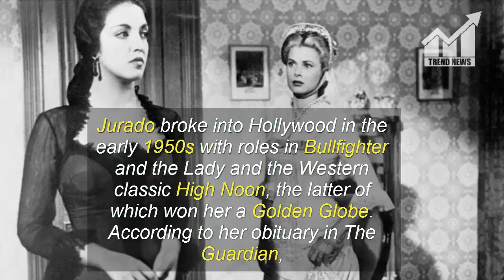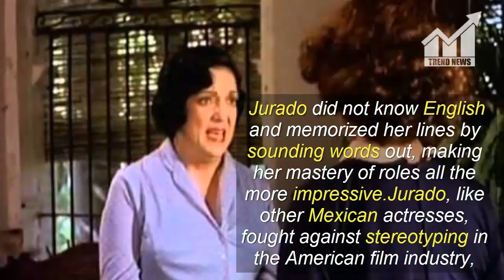Today's Google Doodle Celebrates A Trailblazing Mexican Star Katy Jurado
Description:
                       Today's Google Doodle Celebrates A Trailblazing
                       Mexican Star Katy Jurado

Pink and red roses, a yellow scarf, and the kind of power pose that would impress Hillary Clinton are the standout features of today's Google Doodle. The illustration that adorns the search engine's homepage depicts trailblazing Mexican actress Katy Jurado (born María Cristina Estela Marcela Jurado García), who would have been 94 today.
Jurado, who passed away in 2002 at 78, was one of the earliest Mexican actresses to crossover to Hollywood. After achieving fame playing various femme fatales during what IMDB hails as the "golden age of Mexican cinema," Jurado broke into Hollywood in the early 1950s with roles in Bullfighter and the Lady and the Western classic High Noon, the latter of which won her a Golden Globe. According to her obituary in The Guardian, Jurado did not know English and memorized her lines by sounding words out, making her mastery of roles all the more impressive.Jurado, like other Mexican actresses, fought against stereotyping in the American film industry, much of which typecast Mexican women as seductresses. Her range of roles has had a lasting impact, and "helped to expand the parts available to Mexican and other Latinx actresses in Hollywood today," Google's Doodle Blog says.
This isn't the first Google Doodle honoring an important Mexican actress. Last August, the search engine celebrated another crossover star, Dolores Del Rio. The two women had much in common: Like Del Rio, Jurado focused on building the Mexican cinema industry back home, where she starred regularly on TV after achieving fame in the U.S.
Today's illustration, drawn by Doodler Ana Ramirez, includes references to various aspects of Jurado's life. The roses represent her birthplace, Guadalajara, while the background resembles the set of High Noon. Jurado's strong central stance, however, is the feature that will stay with you long after you leave the homepage.

This Article is Taken From "refinery29.com"
Author: MADELINE BUXTON